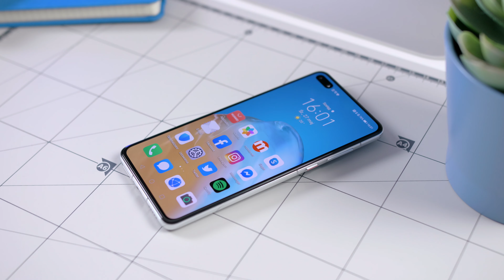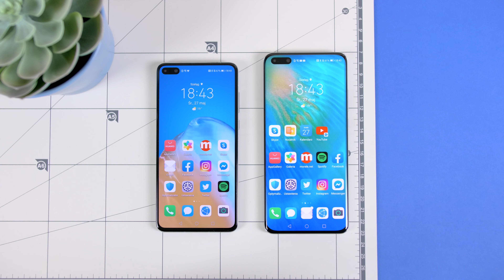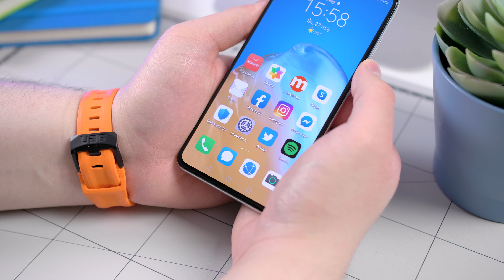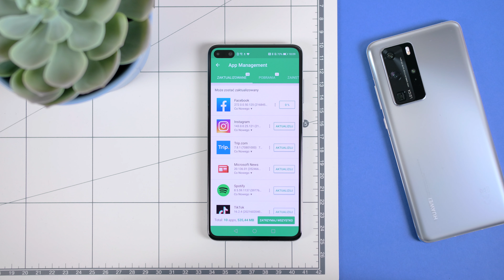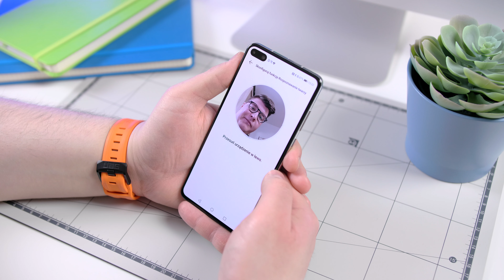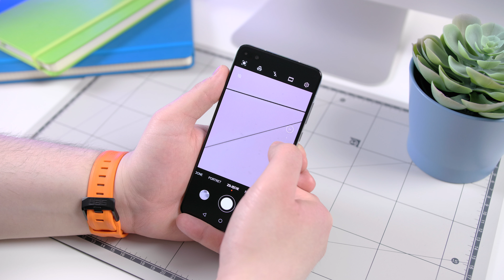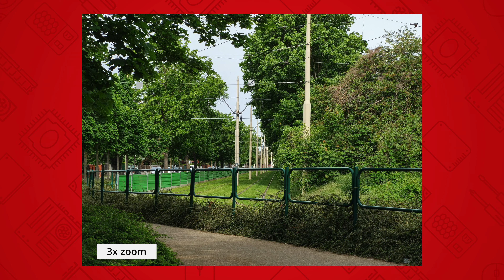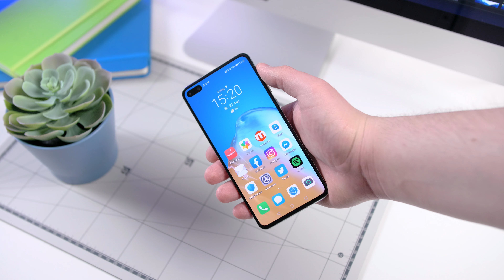10 rzeczy, które trzeba wiedzieć o Huawei P40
10 rzeczy, które trzeba wiedzieć o Huawei P40
Ostatnio miałem okazję testować nowego Huawei P40, który w ofercie producenta pozycjonowany jest jako podstawowa wersja flagowca i z tego powodu musimy liczyć się z pewnymi brakami względem wariantu "Pro". To z pewnością ciekawa propozycja dla osób poszukujących kompaktowego flagowca. Czym zaskoczył mnie ten model? Zapraszam do obejrzenia 10 rzeczy, które musicie wiedzieć zanim kupicie tego smartfona.

Pozdrawiamy!